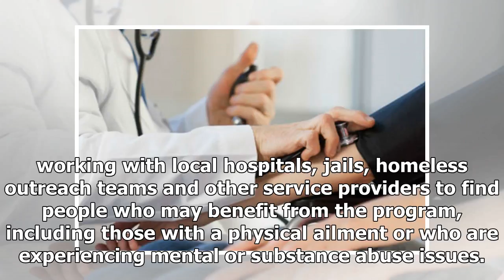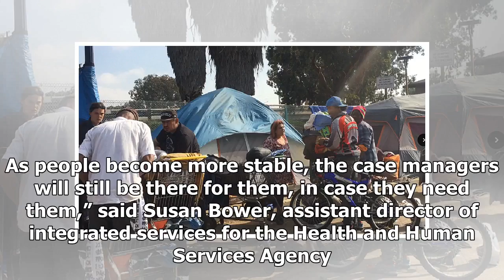County Seeks Participants for Homeless Health Care Program